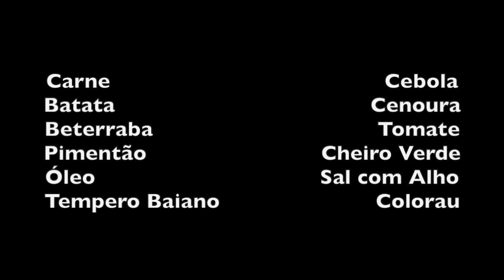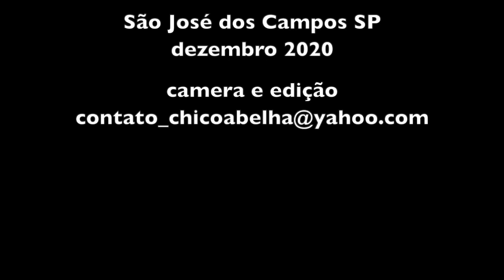O PICADÃO DA FILHA DA ALEXANDRINA - IVANA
INGREDIENTES DO COZIDO

Carne                                            Cebola
Batata                                         Cenoura
Beterraba                                    Tomate
Pimentão                            Cheiro Verde
Óleo                                    Sal com Alho
Tempero Baiano                         Colorau

Corte a carne (acém) em pedaços grandes.
Numa panela de pressão frite a cebola picada em um pouco de óleo.
Quando estiver dourada a cebola coloque a carne e refogue bem.
Adicione o pimentão cortado e o sal com alho, o colorau e o tempero baiano.
Cubra com água a carne e cozinhe por 20 minutos na pressão.
Abra a panela e coloque o restante dos ingredientes e reserve um pouco de cheiro verde para polvilhar por cima do prato pronto.
Cozinhe na pressão por 25 minutos.
Sirva numa travessa grande para fazer vista das cores.
Acompanha arroz.

Bom Apetite!

Ivana é uma ótima cozinheira, seu tempero é suave, sua comida é leve e o melhor, ela ama cozinhar.
Que este vídeo abra os caminhos para a filha mais velha da Alexandrina.